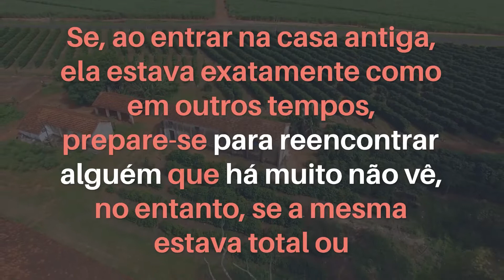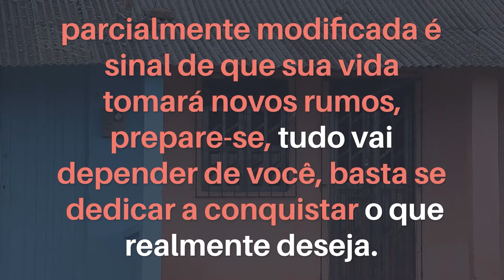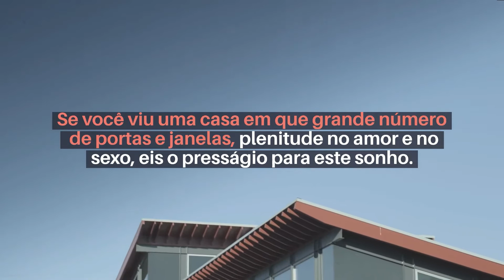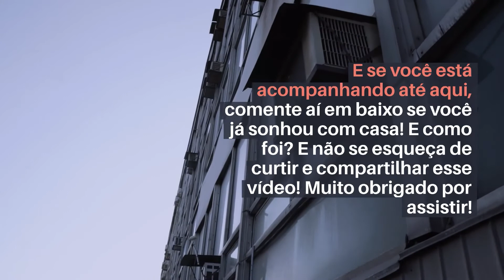SONHAR COM CASA? Saiba o significado de sonhar com casa grande, suja, pegando fogo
Veja o significado de sonhar com casa! Neste vídeo eu te explico tudo sobre sonhar com casa grande, suja ou pegando fogo